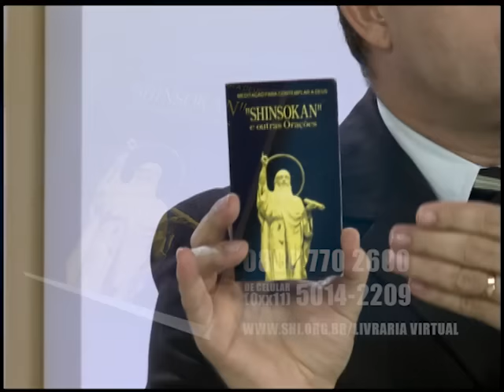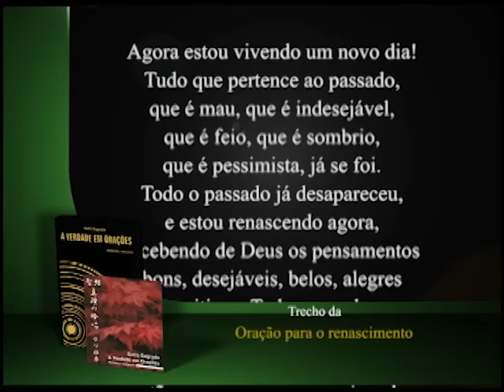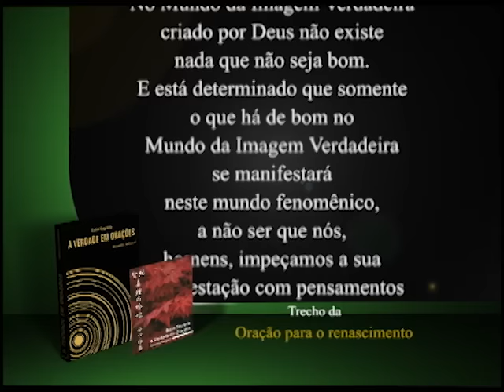Você é o ímã da felicidade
TEMA: Transforme as dificuldades em luz que ilumina o seu caminho
ORIENTADORES: Junji Miyaura / Ariovaldo Adriano Ribeiro
LIVRO-TEXTO: A Chave da Vida Feliz Vol. 1

Este Programa foi ao ar no dia 25/07/2012. Todas as referências a preços e eventos são pertinentes à data em que o Programa foi transmitido. Muito obrigado.